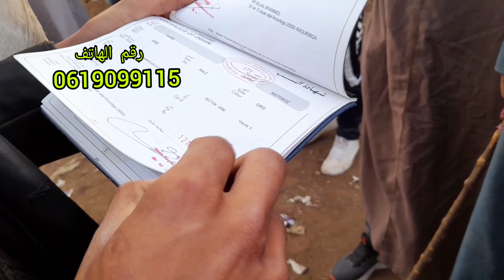عود بالاوراق مشارك 3 مرات حگروه فسوق الثلاتاء الخميسات .حگروه الخوت بسباب سن لعندو 13 سنة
مرحبا بكم جميعا عشاق الخيول العربيه الاصيله